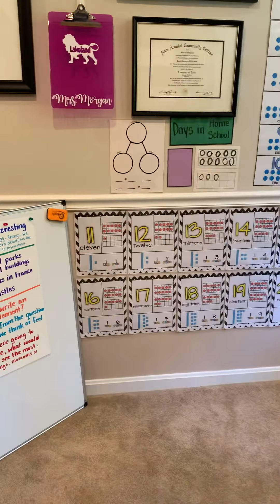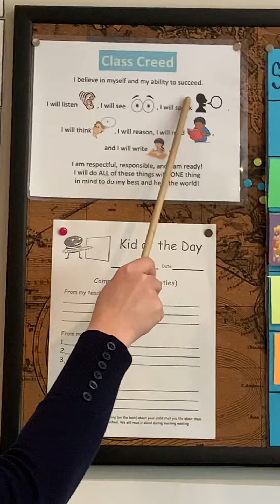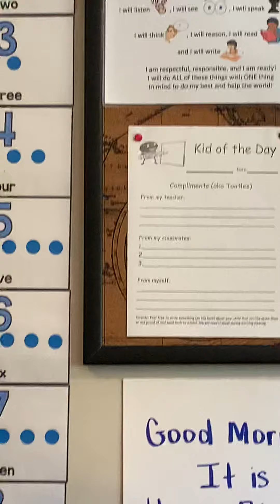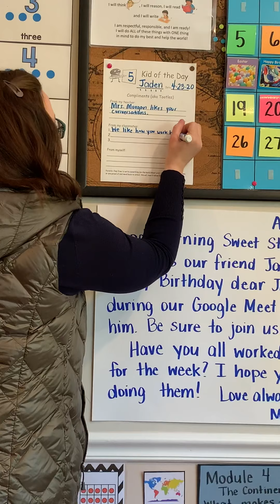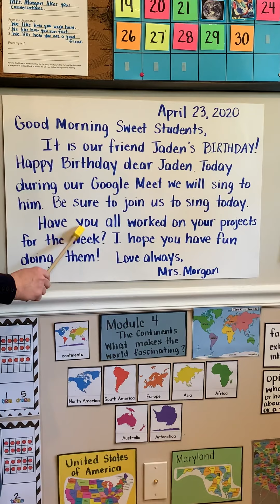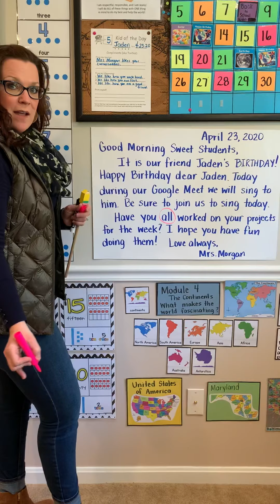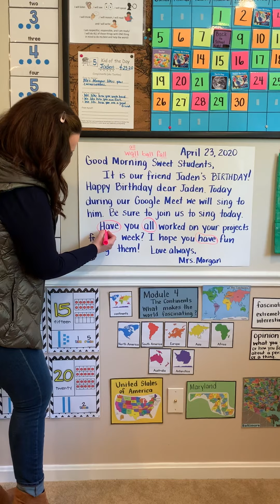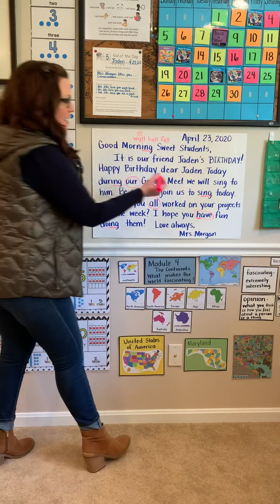4/23/20 Mrs. Morgan’s Morning Message